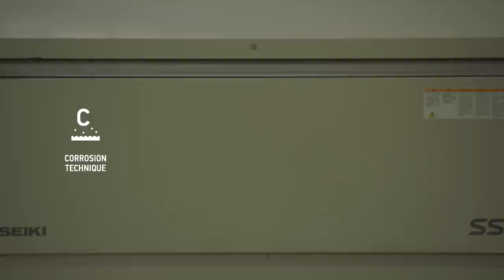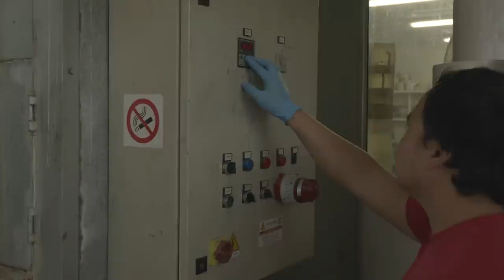6115 Stone Island Autumn Winter '014'015 Raso Hand Painted Tortoise Shell_Video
The process behind the Raso Hand Painted Tortoise Shelll
The garment -made in a satin weave cotton fabric of military origin- is dyed and then faded in selected areas with a corrosive paste. The bleached parts have then been hand painted with a tortoiseshell-inspired motif also appearing on the Stone Island badge on the left sleeve. This extraordinary manual process makes each piece unique and unrepeatable.

6115 Stone Island Autunno Inverno '014'015 Raso Hand Painted Tortoise Shell_Video
Il processo  del Raso Hand Painted Tortoise Shell
Il capo -  in un raso di cotone di origine militare - è  tinto e poi decolorato con una pasta corrosiva in alcune zone mirate. Le parti stinte vengono in seguito dipinte manualmente con un motivo tartaruga, anche ad inquinare il Badge Stone Island sulla manica sinistra. Questo procedimento, straordinariamente artigianale, rende ogni capo unico e irripetibile.